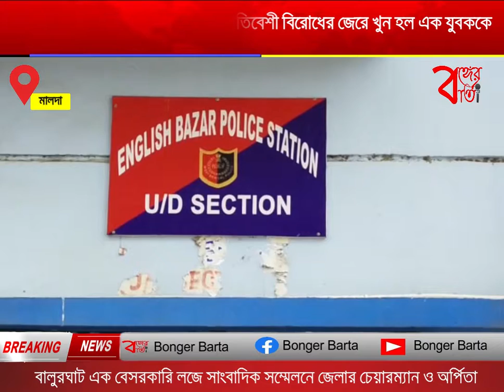জমিতে জল দেওয়াকে কেন্দ্র করে দুই প্রতিবেশী বিরোধের জেরে খুন হল এক যুবককে